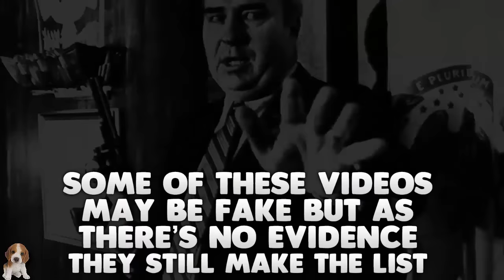Top 5 Most Disturbing Snuff Films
Snuff Films are Videos of live murder or suicide, these videos are real life portraits.